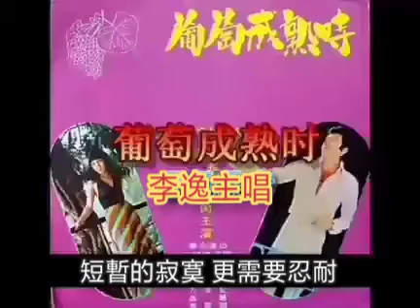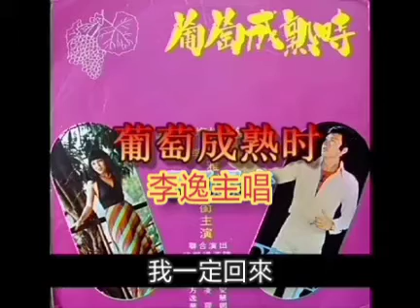葡萄成熟时 - 李逸主唱